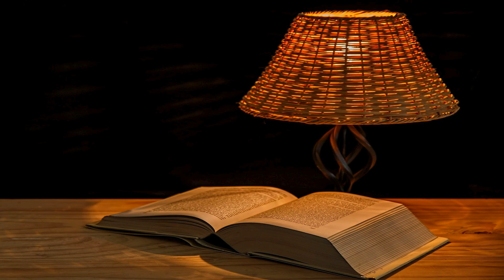Vstupenka do neba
Skrze neho máme vierou prístup k tej milosti, v ktorej zotrvávame, aj sa chválime nádejou na Božiu slávu. (Rimanom 5, 2)